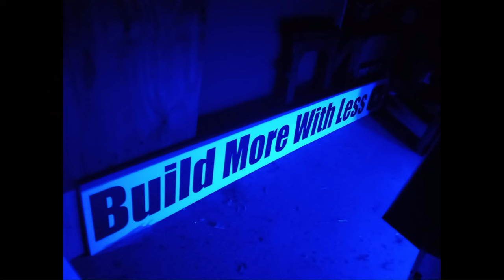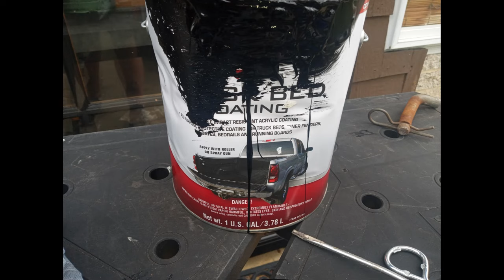off road camper pt 5, overland wannabe, truck bed liner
every day builds anyone can do, build big with little money. each project is different. sometimes you need to invest money to make it, other times you don't! I have a few tips and tricks learned over the years! Let's build with less OR more! we will see, come along on this journey and see what happens! love the camper life! camperbuilds buildmorewithless @buildmorewithless